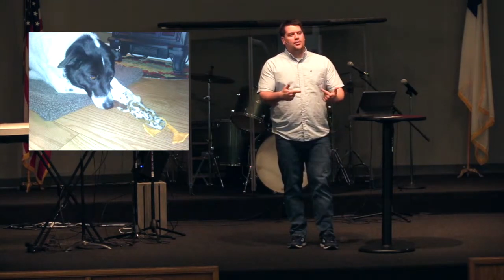Cattle Dog Life | Logan Patriquin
The Gospel in Reverse, pt. IV - When in doubt don't be offensive and forgive offenses.